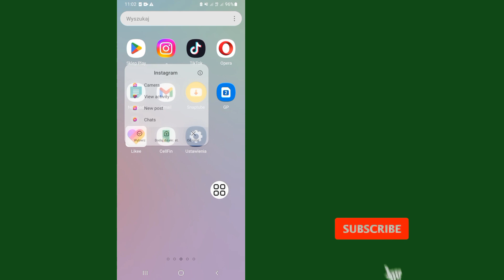Napraw opcję Instagram Reels, która nie pokazuje problemu (nowość 2023)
Napraw opcję Instagram Reels, która nie pokazuje problemu (nowość 2023) | Problem z brakiem opcji kołowrotków na Instagramie